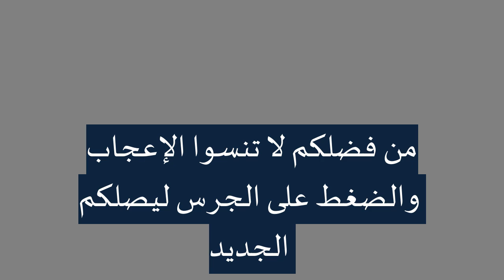مزين وصولك+الحسين التولالي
مزين وصولك يا البدر السامي لولا جفاك
كلام حسودك والرقيب للي داير بيك
ماحد نجومك ضاوية وهلالك بين لفلاك
فدي ميسورك زورو ويزورك
عليه رُف ورحمو يهديك
سرح مسجونك
سرح مسجونك وانعم له بالفكاك
من قبل غيومك
ينطفى ضوك ويخليك